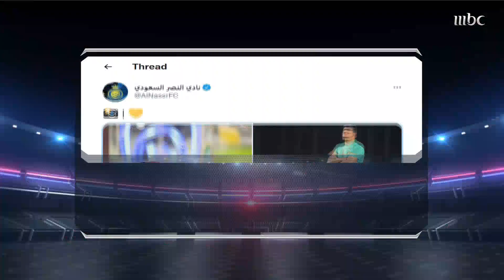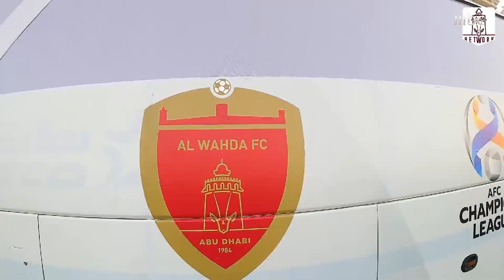قراءة لأهم النقاط الفنية لما قبل مباراة النصر والوحدة ضمن منافسات ربع نهائي دوري أبطال آسيا